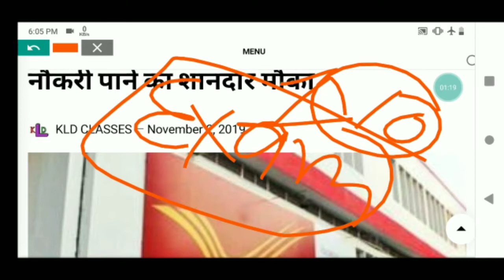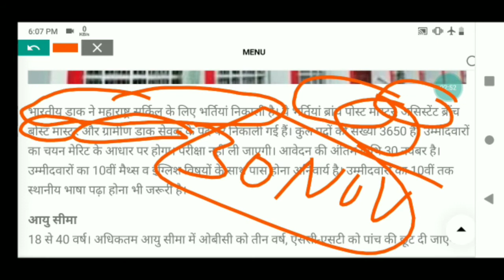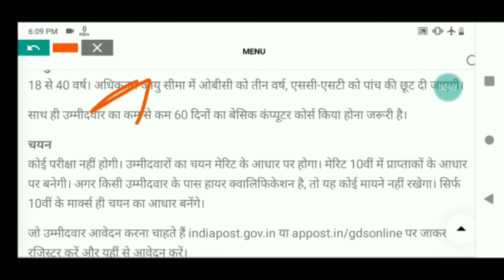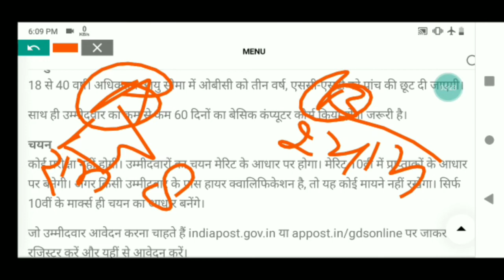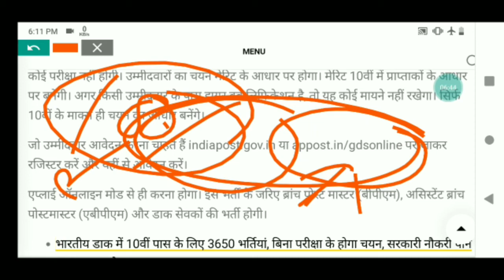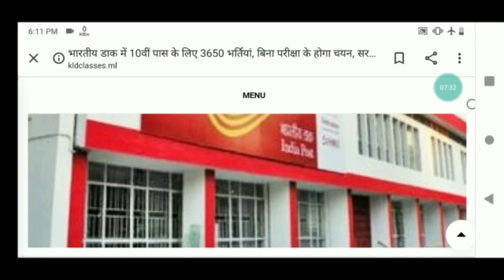indian post office recruitment 2019 Eligibility selection process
Latest news of up pac 18000 candidates up pac jtc
Up pac jtc news with full information
Latest news of up pac training and jtc
Official notice of upsssc junior assistant typing test both general and backlog vacancy